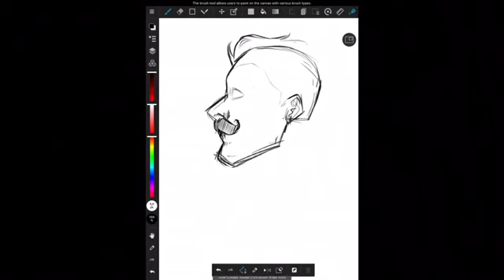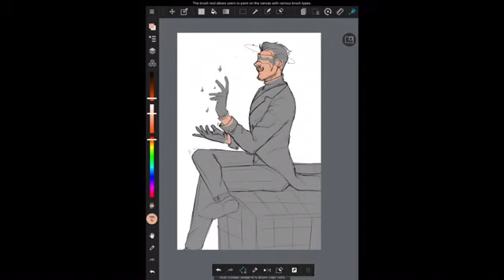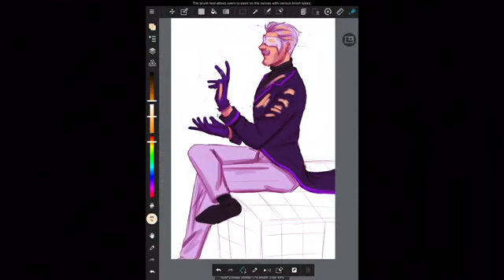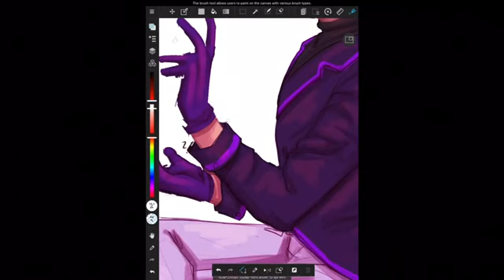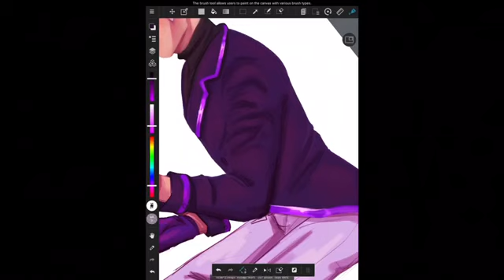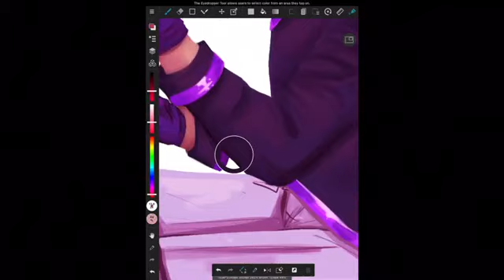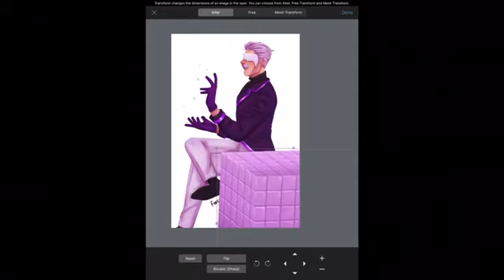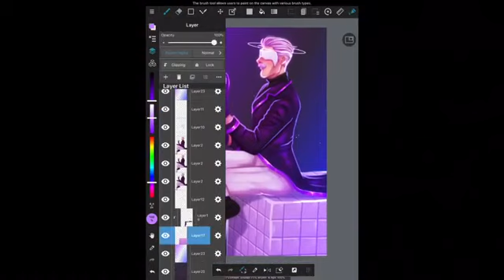Watcher | Mumbo Jumbo Speedpaint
I apologize for it being in portait and not landscape :') I also have no clue why it's kinda blurry, I hope that doesn't affect it too much.
Songs:
NIVIRO - Diamond
3rd Ptrototype - Shadows
Whales & ggnoaa - Paranoia
Domastic & Anna Yvette - Echoes